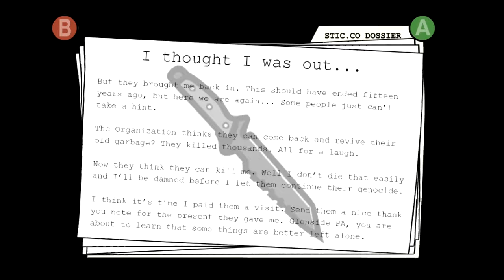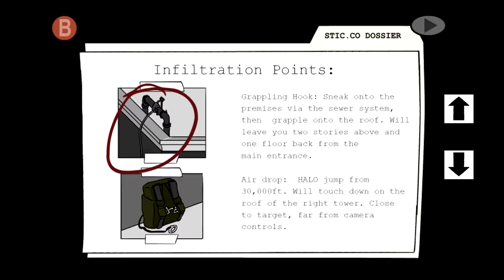SUNDAY WITH SIDEWAYS: Special Agent